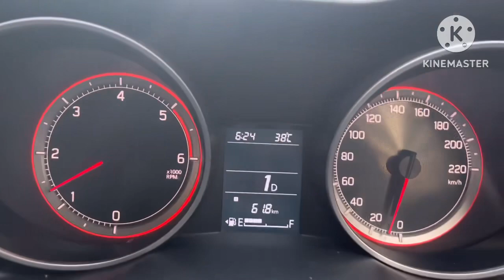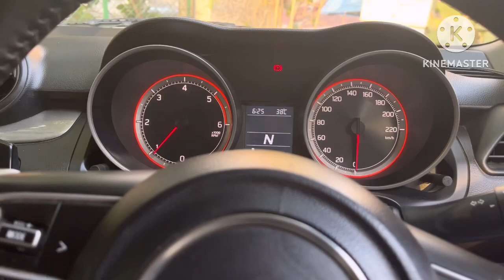Daily Life Vlogs For Private Job Person Part- 56